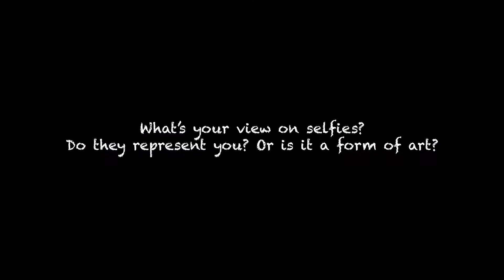30 Seconds of Me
Expanded Imaging Class Exercise

Concept: Stop Motion Portrait Montage
Title: “30 Seconds of Me”

This project contains 75 self portraits of me and compiled into one moving image and becomes a stop motion effect. It captures intentionally-cropped features of myself in many random ways. I self-timed the whole process going back and forth making different perspectives each time. I used mixed media for the final format; From photography to compiling the images as a video montage/stop motion.

Some photos were intended to be blurred or out of focus to achieve that sense of unwanted photograph, but kept it regardless like how we often take endless bad selfies but find 1/1000 decent one.

What I want to show is that nowadays we take selfies/portraits of ourselves that almost seem meaningless because it has become sort of like a routine in life. It’s so commonly produced that they become insignificant to us.

The casual and cropped-style photography I chose portrays the meaning of “picturing the moment” where there is no serious thought put into the process of the picture; it is simply a random collection of useless selfies taken for a brief moment only to find the "chosen one".